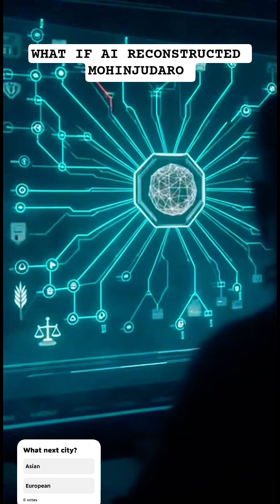What if ARTIFICIAL Intelligence Rebuilt Ancient Mohenjo-Daro?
Explore a fascinating scenario where artificial intelligence is used to rebuild the ancient city of Mohenjo-Daro, one of the most impressive archaeological sites in the world. Located in modern-day Pakistan, Mohenjo-Daro was a major urban center of the Indus Valley Civilization, known for its sophisticated urban planning, architecture, and water management system. Using AI technology, we can reimagine what this ancient city might have looked like in its prime, from its intricate drainage systems to its impressive granaries and public baths. Join us as we delve into the possibilities of AI-powered reconstruction and discover the secrets of Mohenjo-Daro like never before. With stunning visuals and in-depth analysis, this video takes you on a journey through time, exploring the potential of artificial intelligence to uncover the mysteries of our ancient past.